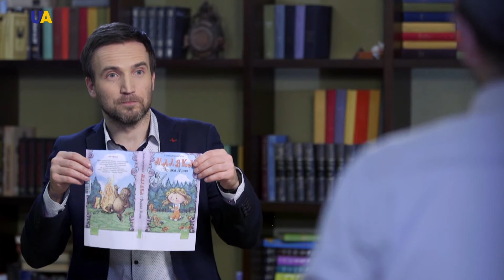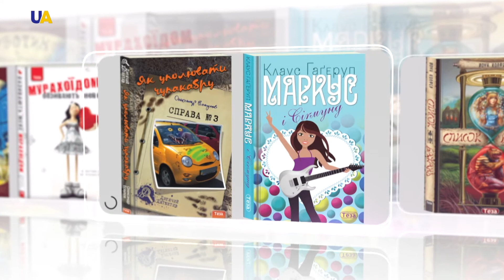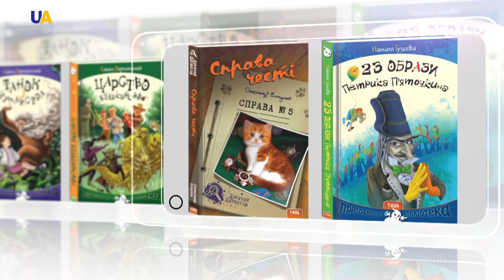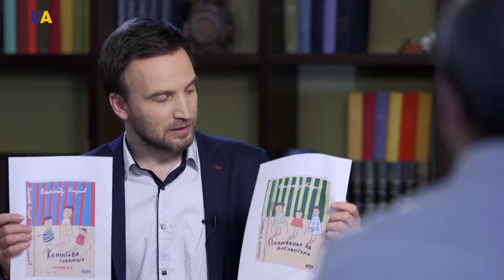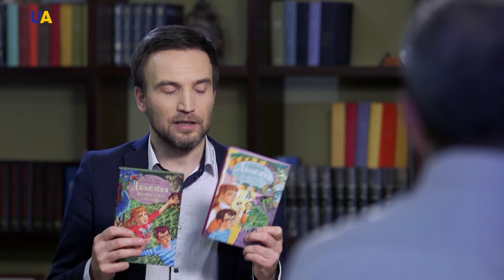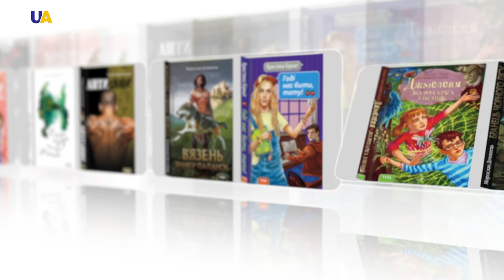Владимир Брыскин | Переплет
«Детская литература сложнее, а издавать для детей - ответственно» - Владимир Брыскин представляет издательство «ТЕЗА».
Поговорим о конкуренции на рынке детской книги и табуированных темах в переводной европейской литературе.